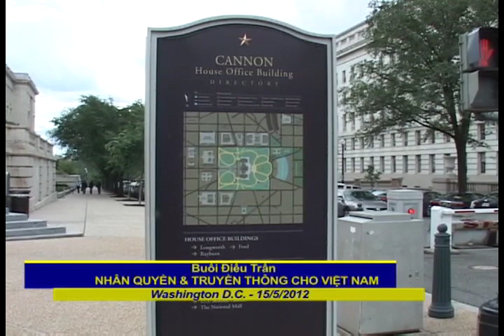Điều trần tại Ủy Hội Nhân Quyền Hạ Viện về Nhân Quyền tại VN